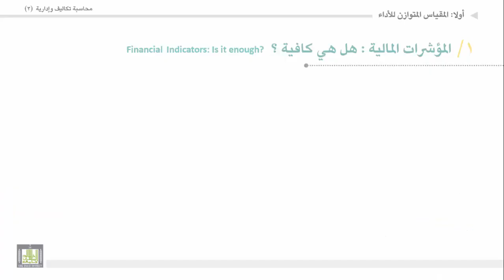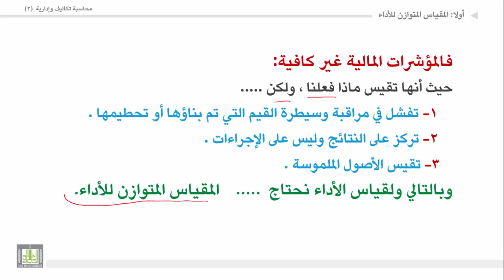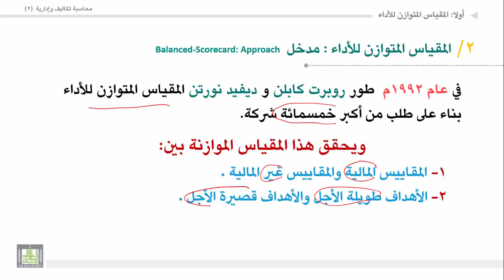محاسبة تكاليف وإدارية (2) - الوحدة 3 : المؤشرات المالية : هل هي كافية ؟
المقررات المفتوحة
1. المؤشرات المالية: هل هى كافية؟
2. المقياس المتوازن للأداء: مدخل.